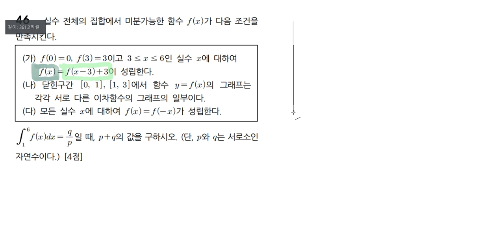미적분 프린트 46번 적분,조건이주어진,독해,이차함수두개로이루어진